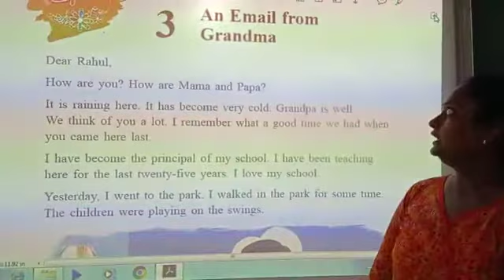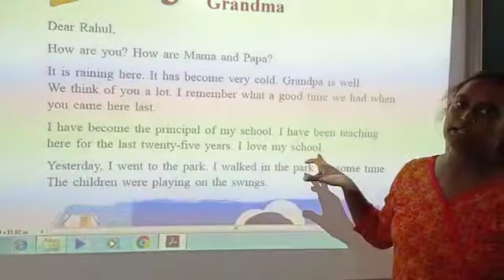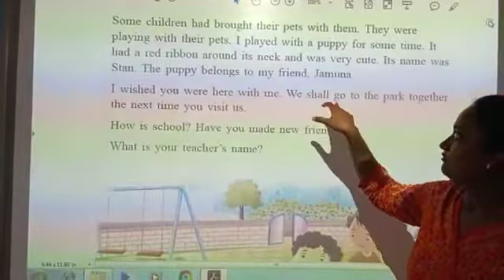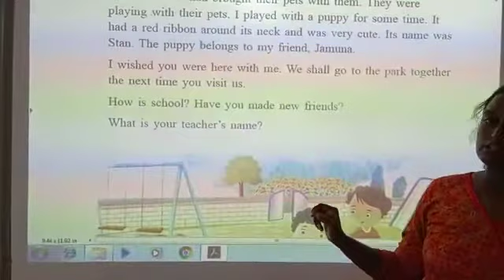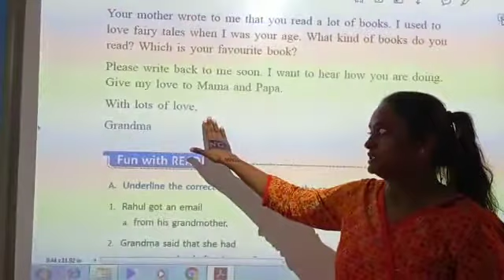Class-2 - Sub- English- Chapter- 3 " "An Email From Grandma"...Part-1.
Little Champ School Beawar Online lessons.